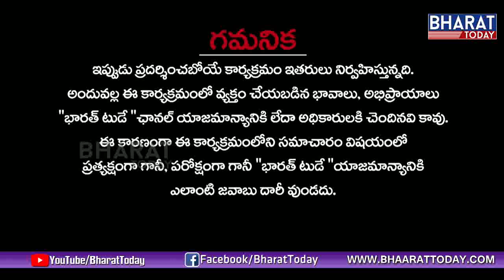HomeoCare International | Allu Arvind | Bharat Today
Homeocare International | 5 Mints | 08 Dec 2018 | Bharat Today